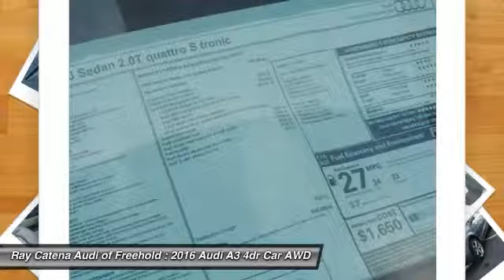2016 Audi A3 FREEHOLD NJ 160649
2016 Audi A3 2.0T Premium

You'll love this 2016 Audi A3. This is a 4dr car you'll want to take home. With 25 miles, it features Automatic transmission and an exterior color of Monsoon Gray Metallic. Call and get in touch with Ray Catena Audi of Freehold directly, and be the first to open the 4dr car door today!